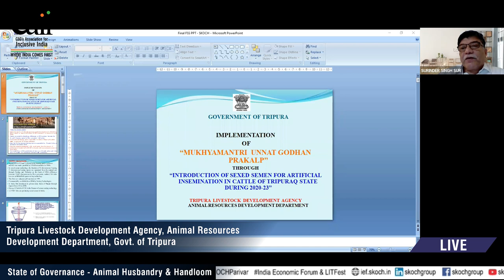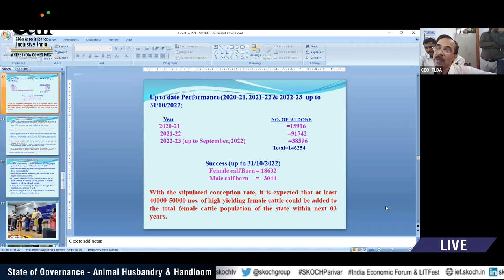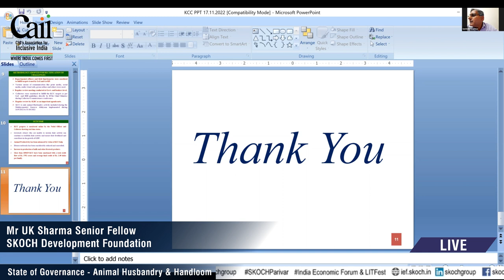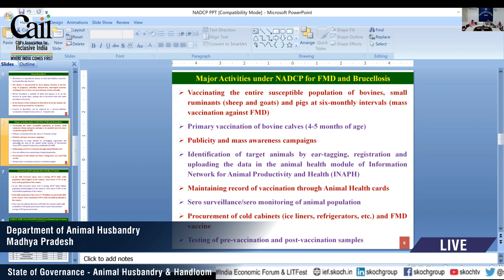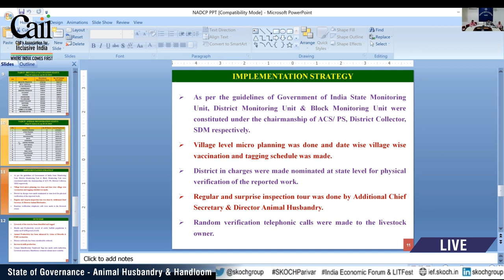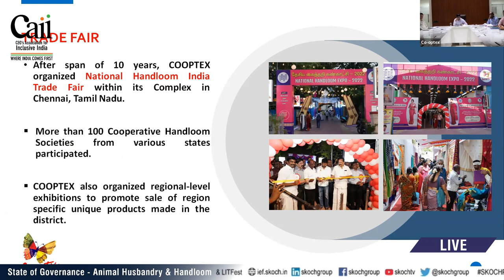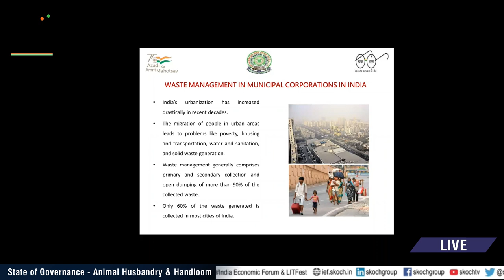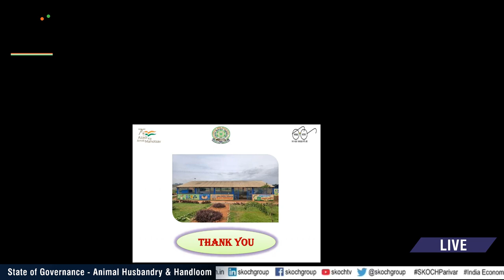State of Governance - Animal Husbandry & Handlooms | 84th SKOCH Summit | 17th November, 2022